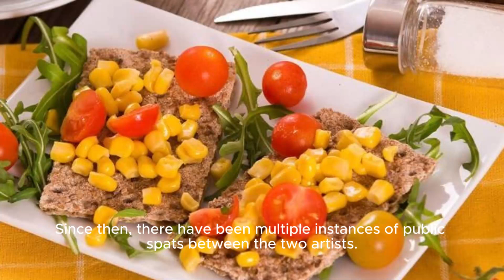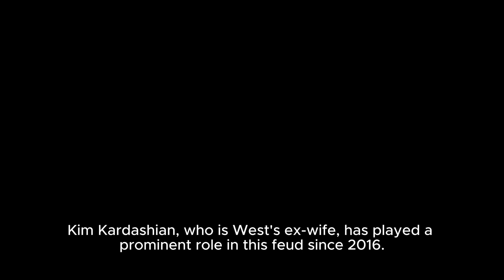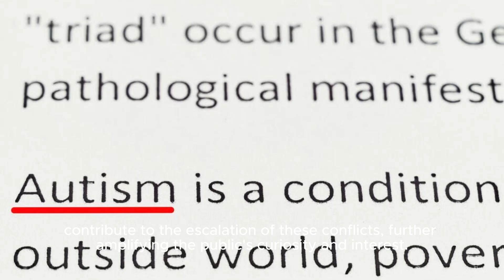Taylor Swift Fans Are Hissing At Kim Kardashian With Snake Emojis. Here's Why - Yahoo Ente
And Kanye West Has Been Ongoing Since 2009 When West Interrupted Swift's Acceptance Speech At The Mtv Video Music Awards. The Two Musicians Have Exchanged Public Jabs And Diss Tracks Over The Years, With West's Wife, Kim Kardashian, Often Getting Involved. In 2016, Kardashian Released A Secretly Recorded Phone Conversation Between Swift And West, In Which Swift Appeared To Approve Of West's Controversial Lyrics About Her In His Song Famous. This Led To Backlash Against Swift, With Many Accusing Her Of Being Two-faced. Now, With Swift's Recent Interview In Time Magazine, The Feud Has Once Again Resurfaced. In The Interview, Swift Discusses Being Cancelled And The Impact It Had On Her Mental Health. She Also Opens Up About Her Decision To Re-record Her Early Albums To Gain Control Over Her Music. Fans Of Swift Have Taken To Social Media To Show Their Support And Solidarity, Flooding Kardashian's Instagram Account With Snake Emojis. This Symbol Has Been Associated With Swift Since The Feud Began, With Many Viewing Her As Deceitful And Manipulative. As The Feud Continues To Make Headlines, It's Clear That It Has Had A Lasting Impact On Both Swift And West's Careers. Despite The Controversy, Both Artists Have Achieved Incredible Success And Continue To Dominate The Music Industry. In This Video, We Delve Into The Details Of Taylor Swift's Feud With Kanye West And Kim Kardashian, Discussing Its Origins, Key Moments, And The Ongoing Fallout. We Also Examine The Role Of Social Media In Fueling The Feud And How It Has Shaped Public Perception Of Both Artists. Join Us As We Explore The Complexities Of This Long-standing Feud And Discuss Its Implications For The Music Industry And Celebrity Culture. taylorswift kanyewest kimkardashian feud popculture celebritynews musicindustry Subtitles: Taylor Swift's Feud With Kanye West And Kim Kardashian Has Once Again Caught The Attention Of Fans, As They Flood Kardashian's Instagram Account With Snake Emojis. This Recent Development Comes After Swift Discussed The Long-standing Feud In Her Interview With Time Magazine. The Feud Between Swift And West Dates Back 14 Years When West Infamously Interrupted Swift's Acceptance Speech At The Mtv Video Music Awards In 2009. Since Then, There Have Been Multiple Instances Of Public Spats Between The Two Artists. In Her Latest Interview, Swift Shed Light On The Feud, Reigniting Old Tensions. She Specifically Mentioned The Incident At The Mtv Video Music Awards And Expressed Her Disappointment With West's Actions. Additionally, Swift Discussed How She Felt Her Character Had Been Assassinated Due To The Ongoing Conflict. However, The Interview Didn't Solely Focus On West, As Swift Also Drew Kardashian Into The Discussion. Kim Kardashian, Who Is West's Ex-wife, Has Played A Prominent Role In This Feud Since 2016. She Had Released Audio Recordings Of Swift Giving West Permission To Mention Her In His Song "famous," Which Swift Later Claimed Was Taken Out Of Context. Swift's Fans, Known As Swifties, Have Taken To Social Media To Express Their Support For The Pop Star. Many Have Flooded Kardashian's Instagram Account With Snake Emojis, A Symbol That Taylor Swift Embraced During Their Previous Feud. This Action By Swift's Fans Aims To Show Solidarity With Their Favorite Artist And Express Discontent Towards Kardashian's Involvement In The Ongoing Conflict. While It Is Not Uncommon For Celebrities To Engage In Public Feuds, The Longevity And Intensity Of This Particular Feud Have Garnered Significant Attention. Swift's Candid Interview And The Subsequent Response From Her Fans Have Once Again Thrust Swift, West, And Kardashian Back Into The Spotlight. As The Feud Continues To Unfold, It Remains To Be Seen How Swift, West, And Kardashian Will Navigate The Ongoing Tensions. The Involvement Of Passionate Fanbases And The Influence Of Social Media Platforms Contribute To The Escalation Of These Conflicts, Further Amplifying The Public's Curiosity And Interest. Taylor Swift Fans Are Hissing At Kim Kardashian With Snake Emojis. Here's Why - Yahoo Entertainment | And West Has Been Ongoing For Years, Stemming From Their Infamous Encounter At The 2009 Mtv Video Music Awards. The Tension Resurfaced In 2016 When West Released His Song Famous, Which Contained Explicit Lyrics About Swift. Kardashian Then Released A Recorded Phone Call Between West And Swift, Seemingly Proving That Swift Had Approved The Lyrics. Swift, However, Claimed That She Did Not Approve The Full Version Of The Song. The Feud Has Been A Constant Source Of Controversy And Fascination For Fans, With Many Taking Sides And Expressing Their Opinions On Social Media.